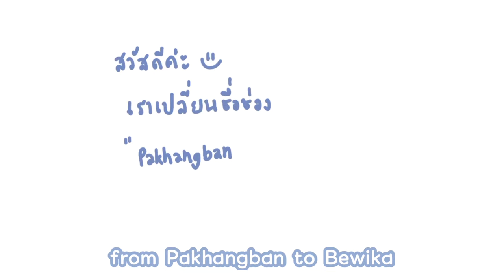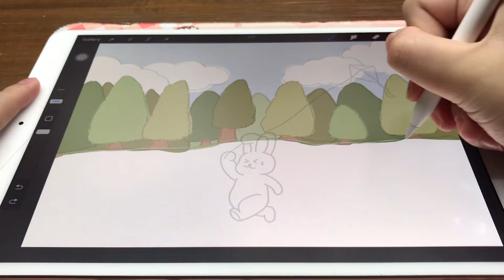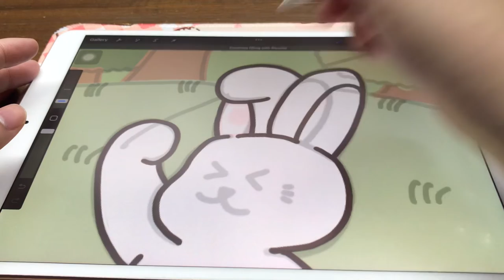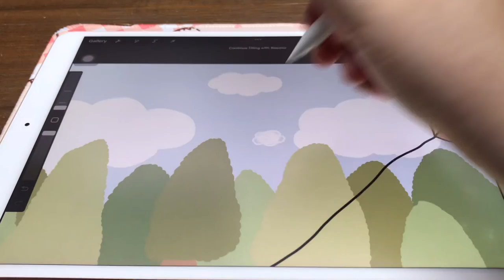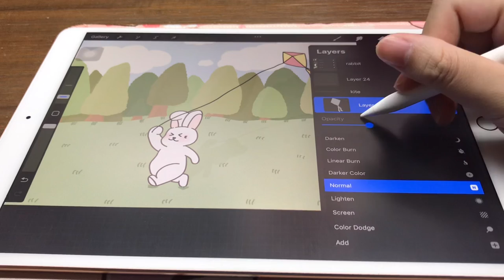Bunny is playing a kite with music EP. 4 l iPad drawing l Procreate drawing l draw with me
Bunny is playing a kite 🐰🪁

iPad drawing on Procreate.

Video editor
Speed : 1.5x